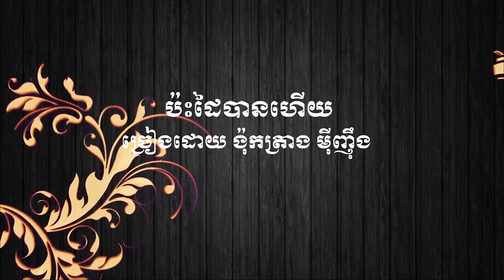ប៉ះដៃបានហើយ (ង៉ុកត្រា - ម៉ីញ៉ឹង)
Chào mừng các bạn đến với kênh youtube Khmer Xoai Thum. Tiêu chí là một KÊNH GIẢI TRÍ, tổng hợp các video clip nhạc sống, phong tục cưới hỏi, sinh nhật của dân tộc Khmer.
► សូមអរគុណអស់លោក លោកស្រី អ្នកនាងកញ្ញា ដែលតែងតែគាំទ្រឆានែល Khmer Xoai Thum ►   សូមអស់លោកទទួលបានសេចក្តីសុខជានិច្ចនិរន្តរ។
FB cua minh Truong Tuan Phat . Mong dc giao luu voi tat ca cac ban gan xa tren khap moi mien dat nuoc. Cam on moi nguoi da ung ho kenh minh.